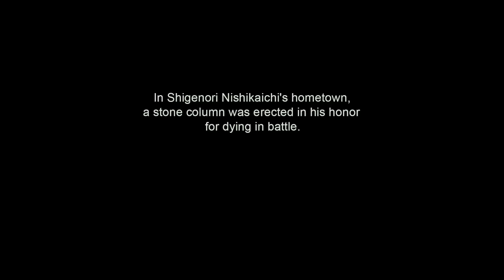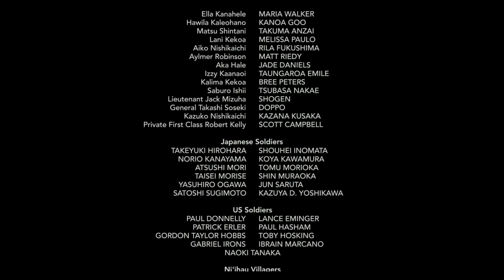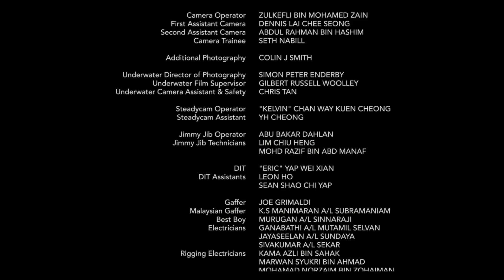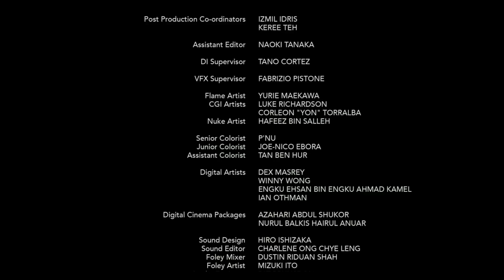Enemy Within (1080p) FULL MOVIE - WW2, Military, Pearl Harbor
When a Japanese fighter pilot crash-lands on the tiny remote Hawaiian island of Ni'ihau, he is met with courtesy and traditional Hawaiian hospitality from the locals - until they discover he was part of the recent attack on Pearl Harbor. Based on a True Story.

Directed by: Gabriel Robertson
Starring:
Beulah Koale
Joseph Naufahu
Kazuma Sano